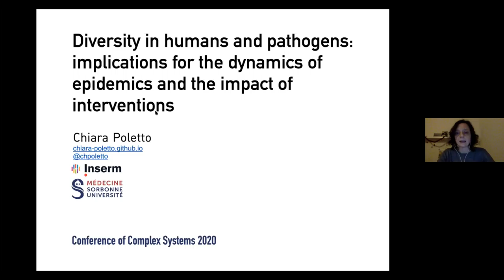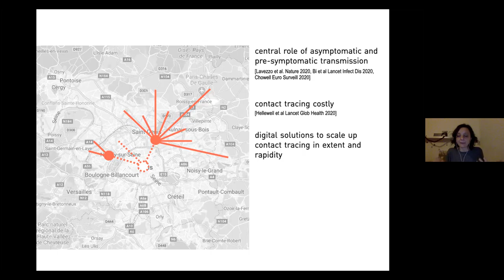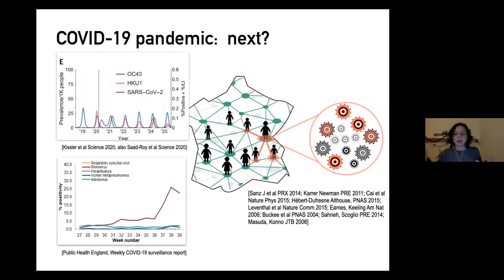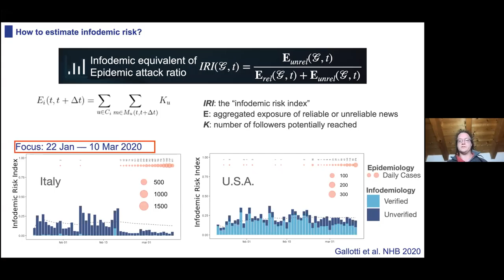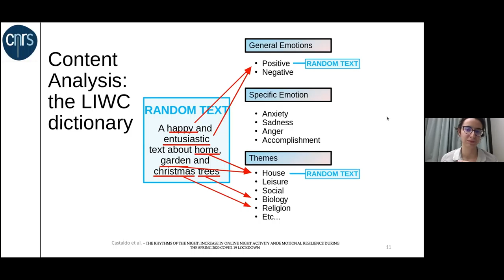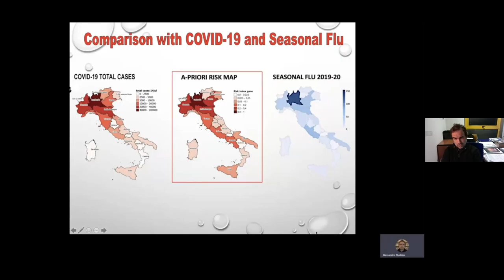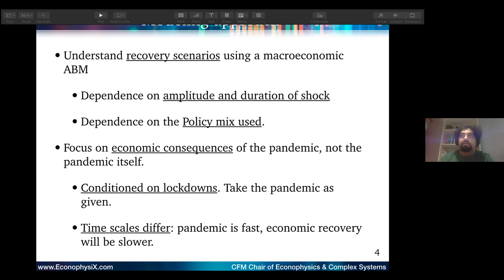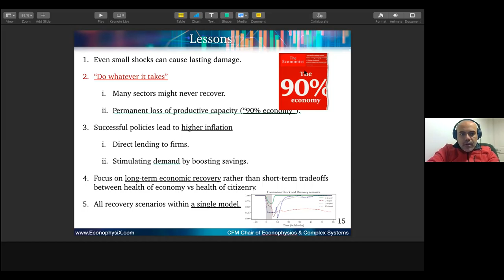CCS 2020 10 Dec. Covid 19 V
Diversity in humans and pathogens: implications for the dynamics of epidemics and the impact of interventions - Chiara Poletto
Assessing the risk of “infodemics” in response to COVID-19 epidemics - Riccardo Gallotti, Francesco Valle, Nicola Castaldo, Pierluigi Sacco and Manlio De Domenico
The Rhythms of the Night: increase in online night activity andemotional resilience during the Covid-19 lockdown - Maria Castaldo, Floriana Gargiulo, Tommaso Venturini and Paolo Frasca
A Novel Methodology for Epidemic Risk Assessment: the case of COVID-19 outbreak in Italy - Alessandro Pluchino, Alessio Emanuele Biondo, Nadia Giuffrida, Giuseppe Inturri, Vito Latora, Rosario Le Moli, Andrea Rapisarda, Giovanni Russo and Chiara Zappalà
V-, U-, L- or W-shaped recovery after Covid-19: Insights from an Agent-Based Model - Dhruv Sharma, Jean-Philippe Bouchaud, Stanislao Gualdi, Marco Tarzia and Francesco Zamponi